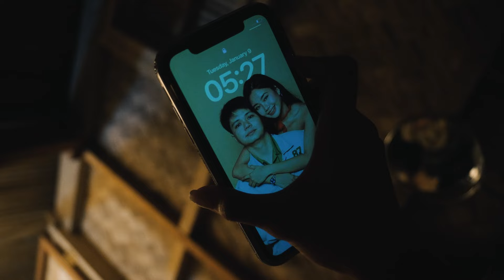Serenity | Sony FX30 with Sigma 18-50 f2.8